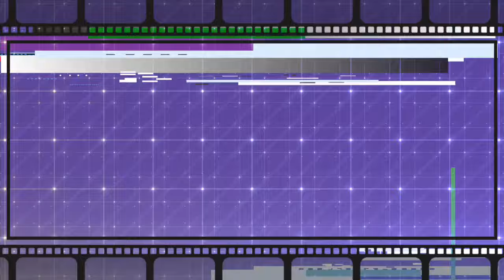WATCH: Kaizer Chiefs Welcome Nasreddine Nabi - ANNOUNCEMENT